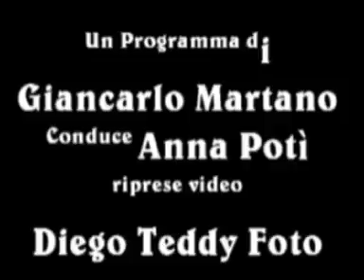IRDM ANNA POTI PRESENTA LA RICETTA DI MIRELLA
Buongiorno in Musica Lunedi Mercoledi venerdi e sabato dalle ore 10:00 su con La Ricetta del Giorno direttamente da casa vostra fate richiesta di essere ripresi e le nostre telecamere arriveranno in un baleno 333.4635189 oppure rivolgetevi a IRDM Comunicazione per prenotare. La Ricetta del Giorno un programma di Giancarlo Martano presenta Anna Poti' Regia di Teddy Compact.